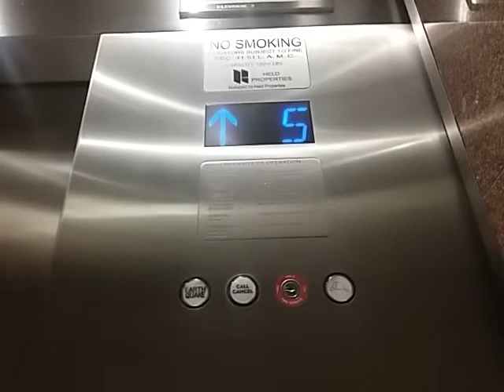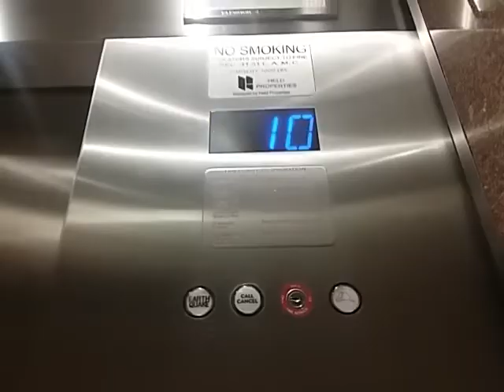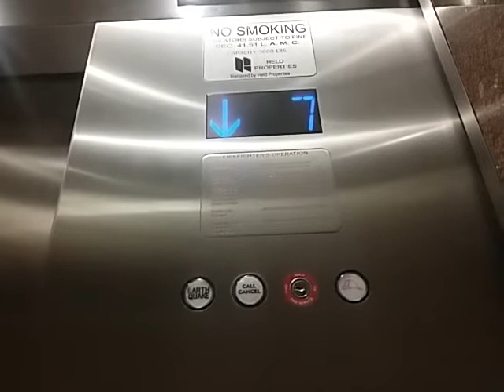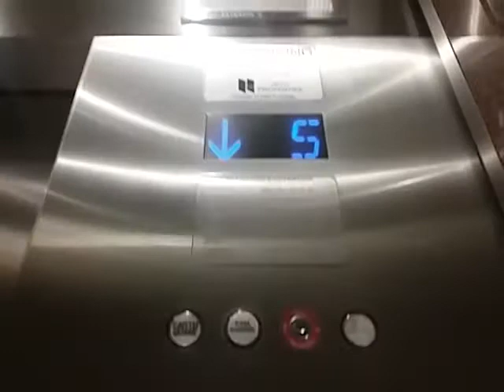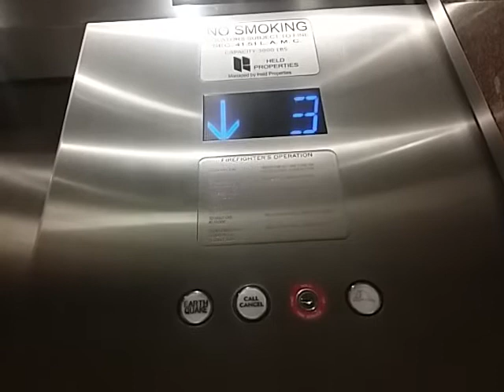The Elevator Ritual